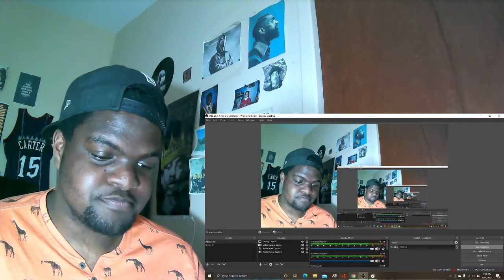Nas - Nas Is Like REACTION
THIS IS CLASSIC HIP HOP MUSIC!!!

Request Videos That You Would Like To See Me React To Down Below In the Comment Section!